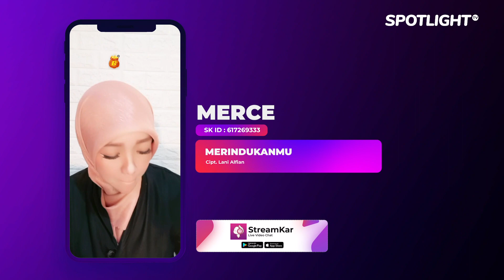Merindukanmu - Live MERCE Spotlight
Executive Producer : PT. Reza Putra Persada
Producer : Reza Express [Aan Suhendar]
Publishing : PT. Studio Spotlight Indonesia